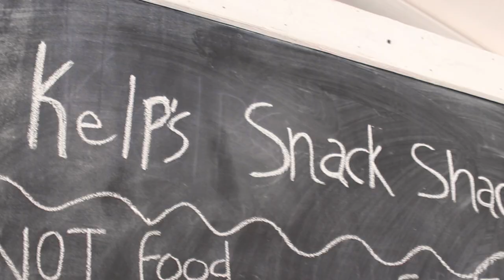Camp Hammer 2019 JHB Highlight Video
Camp Hammer Junior High Week B. July 14-20, 2019